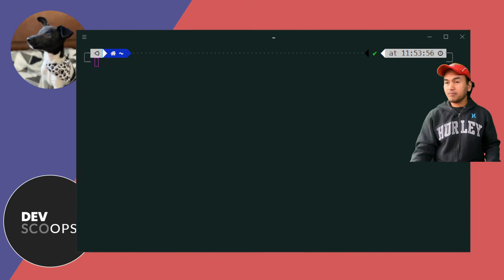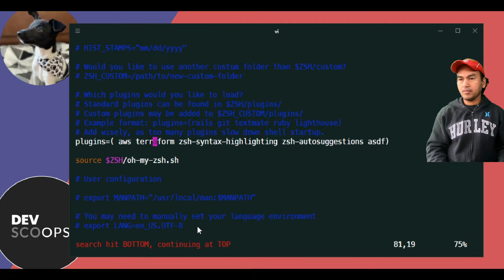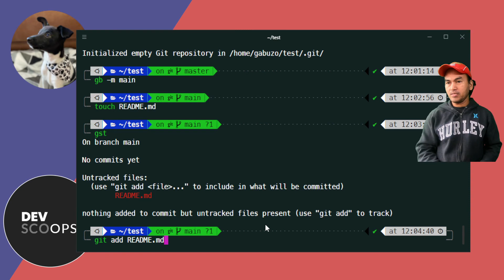Oh My Zsh and Git Command Aliases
This episode shows the steps to enable git plugin on Oh My Zsh terminal to be able to use git command aliases.  These set of git command aliases allow for shortened and simplified version of running git commands to contribute in productivity.